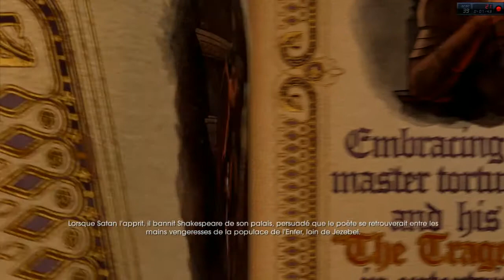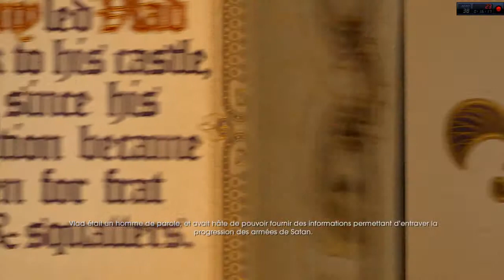Let's play Coop | Saints Row : Gat Out of Hell - Ep 2 - Shakespeare est avec NOUS !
Nous revoici sur notre fameux et précieux "Saints Row" mais cette fois-ci, on se retrouve dans les enfers ! Voyons voir comment on se débrouille dans les bas fonds.